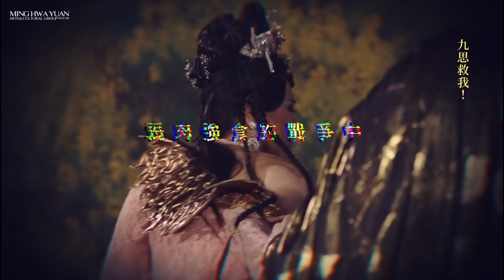明華園總團90週年青春代表作－龍城爭霸宣傳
明華園戲劇總團
創團90週年代表作─青春接力《龍城爭霸》

誰是龍城真正的霸主？─
充滿心機的城主─龍麒麟？
正義勇敢的小么嘍─蔡賽？
還是 流浪天涯的 冒八？
創團邁向90週年，明華園從「父母無聲勢，送子去做戲」的年代，到現在「做戲」成為代代相傳的志業，近年來全面投入「世代傳承」，由首席編導陳勝國為青年演員量身打造的「青春劇作」，讓新生代演員擁有恣意揮灑的舞臺，期待為臺灣傳統藝術注入新的能量！
明華園戲劇總團90週年代表作《龍城爭霸》，由臺灣傳統戲劇無敵小生孫翠鳳飾演龍城城主，故事發想來自亂世中打家劫舍的山賊常常出現的臺詞「眾么嘍！下山搶劫……」，從小人物的角度來看世界。
首部曲《么嘍正傳》中敘述山寨中的小小么嘍，一群普通平凡的小人物，在紛亂的大環境中，證明只要力爭上游，小卒仔也能變英雄 ！而最終回《龍城爭霸》，在看似「官逼民反」弱肉強食的戰爭中，充滿懸疑，真正的霸主即將現身！